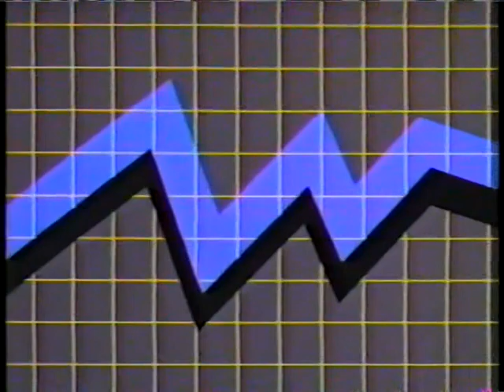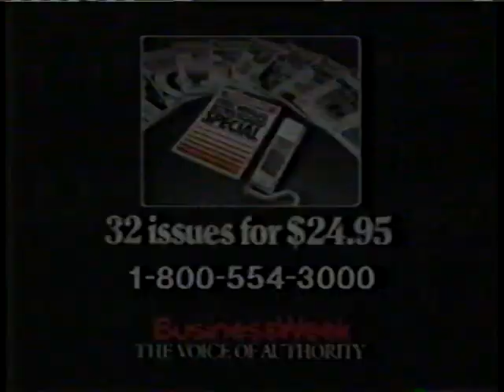WFAA All Night Movies 1984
Going to commercial break during an airing of "How to Break Up a Happy Divorce " (1976) on WFAA Channel 8's All Night Movies. Aired in 1984.